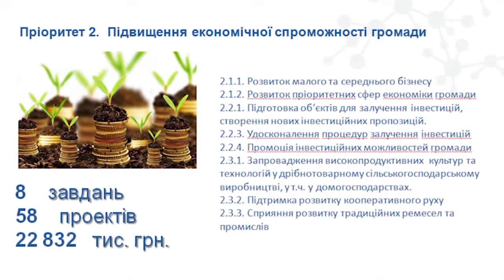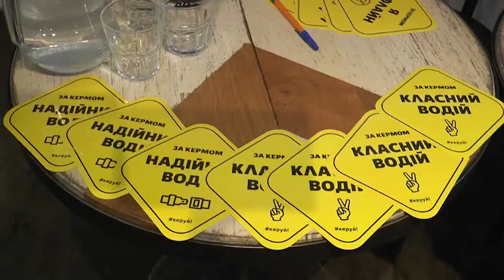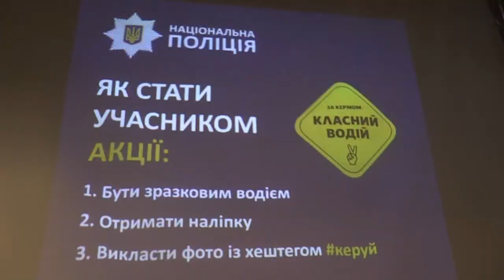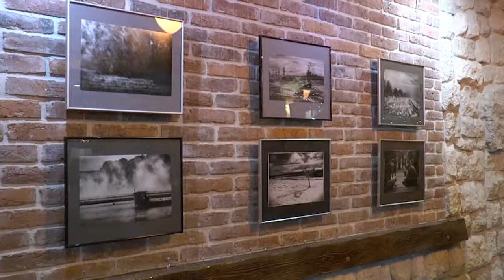23-01-2018 - НОВИНИ 20:30